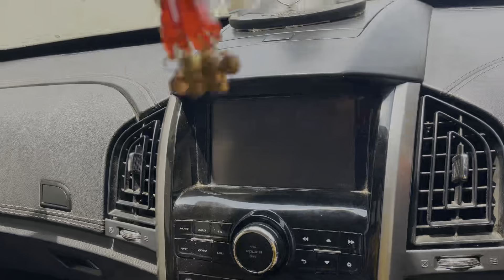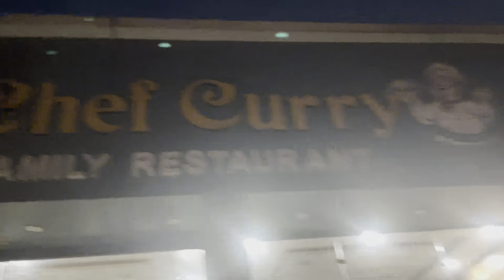Going to Patnitop in Ropeway😎|| With Family || Hua kush aisa 😯